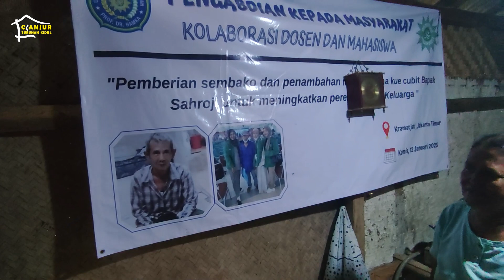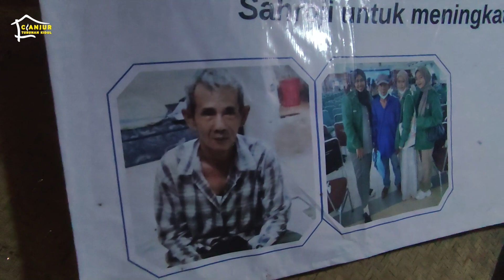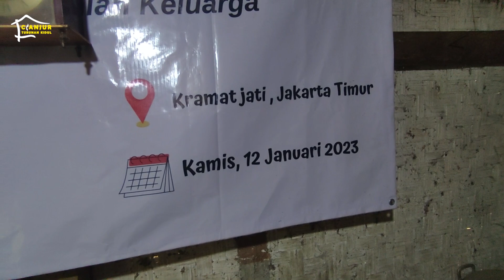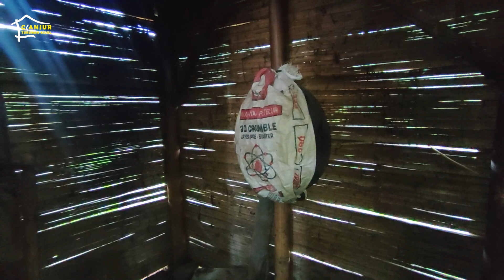Waaah Emak Sudah 9x Nikah Tinggal di rumah tengah sawah bikin adem saat musim hujan datang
📌 Lokasi
Kampung Cigaru
Desa Talagasari
Kecamatan Kadupandak
Cianjur Jawa Barat.

Seperti ini suasana2 yg sering di rindukan dan didambakan banyak orang mayoritas umumnya di dominasi oleh kehijauan alam Sawah dan puncak pegunungan yg indah serta ladang tanaman yg luas akan membawa suasan hati yg sejuk tenang dan damai walaupun Perkampungan ini jauh dari pusat perkotaan.

Bantu sebarkan setiap link video ke facebook, grup wa dll. Agar semakin banyak yang menonton dan saya tentu akan lebih bersemangat untuk membuat video berkunjung ke daerah-daerah lainnya. Hatur nuhun, salam ti kampung halaman dan sehat selalu untuk kita semua. Aamiin

Yuk Kita Berdonasi Untuk warga pedesaan yang membutuhkan untuk para Lansia  dan anak yatim Melalui No rek: 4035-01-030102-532 (BRI) A/N Yunus Bastaman
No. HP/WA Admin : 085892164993